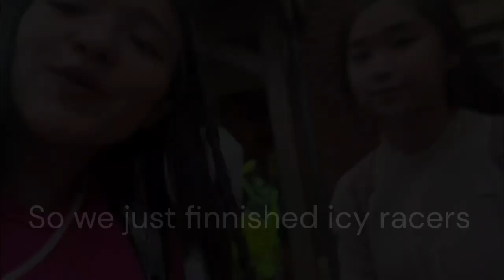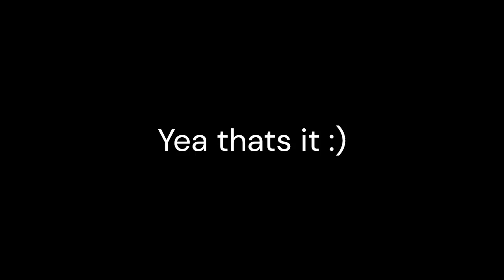DISNEY VLOG 😜🎄🎉*short vlog* credits to Ryab you get a shout out 🎉